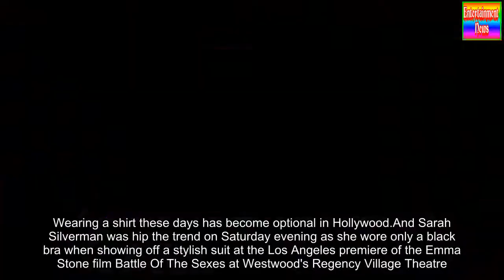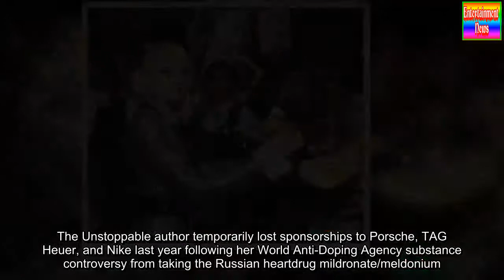[Entertainment News] Sarah Silverman flashes her bra under black suit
Entertainment News Wearing a shirt these days has become optional in Hollywood.And Sarah Silverman was hip the trend on Saturday evening as she wore only a black bra when showing off a stylish suit at the Los Angeles premiere of the Emma Stone film Battle Of The Sexes at Westwood's Regency Village Theatre.The 46-year-old appeared to be in great spirits as she attended the event without her beau of three years, actor Michael Sheen.Silverman wore pointy heels with straps and she had her hair in a messy updo.Emma, 28, had on a white-striped shirt-dress beneath a silver blazer and chrome stilettos selected by her stylist Petra Flannery.To make up for the pale pallor, the Arizona-born beauty's make-up artist went a bit heavy-handed with the smoky eyes, peach blush, and orange lipstick.Stone was joined on the AstroTurf green carpet by her real-life inspiration, Billie Jean King as well as her co-star Steve Carell (playing Bobby Riggs).'Being played by Emma, I was shocked and amazed and thankful and blessed,' the 72-year-old tennis pro gushed at the US Open on September 9.'She is the No. 1 actor in the world right now and just to listen to her and how eloquent and how much work she did. She works hard but she's also really smart and really intelligent. It's been quite amazing spending time with her. She's amazing.'Jonathan Dayton and Valerie Faris directed the 1973-set feminist comedy, which hits US theaters next Friday and UK theaters November 24.To better prepare, Emma (born Emily) memorized Billie's choreography and packed on 15lbs of muscle during twice-a-day workouts with fitness trainer-to-the-stars, Jason Walsh, for three months.'She got really strong, I'm talking like, we were pushing and dragging sleds with hundreds of pounds, which was awesome to watch,' Walsh told People on Thursday.'She did up to 300lbs on her hip thrusts, which is insane. We'd do farmer walks where she would put heavy weights in her hands - we'd probably do 70lb dumbbells in each hand - just walking down the track.'She'd do 185lb deadlifts and push ups with chains on her back, things that are outside of the scope of what she did before.'Fox Searchlight Pictures also invited tennis champs Rosie Casals, Peaches Bartkowicz, Judy Tegart-Dalton, Kerry Melville Reid, Kristy Pigeon, and Valerie Ziegenfuss to the glitzy gala.Magenta-clad King looked practically tiny standing beside 6ft2in tennis player, Maria Sharapova, who was also in attendance.The Russian 30-year-old took the plunge in a sexy LBD featuring a sheer back and ruffled mini-skirt with matching heels selected by stylist Cher Coulter.The Unstoppable author temporarily lost sponsorships to Porsche, TAG Heuer, and Nike last year following her World Anti-Doping Agency substance controversy from taking the Russian heartdrug mildronate/meldonium.Both Elisabeth Shue and super-slim Andrea Riseborough opted for floral frocks for the fall to promote their respective roles as Riggs' wife Priscilla Wheelan and King's girlfriend Marilyn Barnett.Thigh was the limit for Natalie Morales - who plays Rosie Casals - in a cobalt-blue Maria Lucia Hohan gown featuring a leggy slit selected by stylist Kimmy Erin.Alan Cumming - who plays King's fashion designer Ted Tinling - looked chic in a steely suit, while Bill Pullman - who plays tennis pro Jack Kramer - mismatched his blue blazer and pants.Coupling up at the ceremony were married directing duo Jonathan Dayton and Valerie Faris as well as yellow-striped composer Sara Bareilles and her boyfriend, Waitress thespian Joe Tippett.And last but not least, undefeated boxing champ Laila Ali attended the sporty festivities in a hot-pink top, grey skinny jeans, and matching booties.